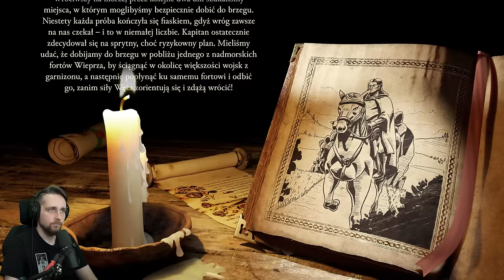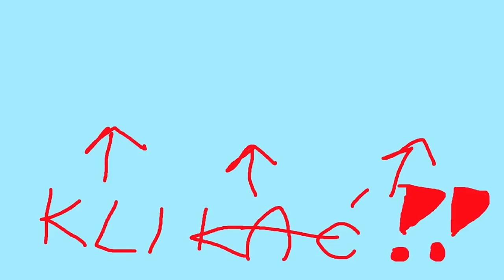NAJCIEKAWSZE OBLĘŻENIE?! Kampania "Zatoka Świni" w grze Twierdza: Edycja Ostateczna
Twierdza: Edycja Ostateczna doczekała się pierwszego DLC, które zawiera kampanię o nazwie "Zatoka Świni", składającą się z siedmiu misji. W tym materiale zobaczycie drugą misję tej kampanii. Czy uda mi się przejść tę misję? Dowiecie się oglądając do końca ten gameplay z gry Twierdza: Edycja Ostateczna.
Instrukcja obsługi:
0:00 Pitolenie
0:22 Fabułka
1:33 Misyjka
Twierdza: Edycja Ostateczna oferuje graczom dwie klasyczne kampanie (łącznie 26 misji) oraz nową zawartość dla jednego gracza w postaci kampanii fabularnej stworzonej przez współzałożycieli Firefly Studios – Simona Bradbury’ego i Erica Ouelette’a. W ramach tej nowej, liczącej 14 misji kampanii (dostępnej jedynie w wersji „Definitive Edition”) gracze ruszą w głąb zrujnowanej Anglii w poszukiwaniu porwanej bratanicy Sir Długoręki. Na ambitnych śmiałków czeka też podbój „Zamkowego Szlaku” – serii 10 nowych, wymagających scenariuszy inspirowanych historią. Odświeżona grafika i ścieżka dźwiękowa, pełne wsparcie trybu wieloosobowego i Warsztatu Steam, unowocześniona rozgrywka i nie tylko – te i inne nowości sprawiają, że Twierdza: Edycja Ostateczna to najlepsza okazja, by poznać grę, od której wszystko się zaczęło. Twoje królestwo czeka!